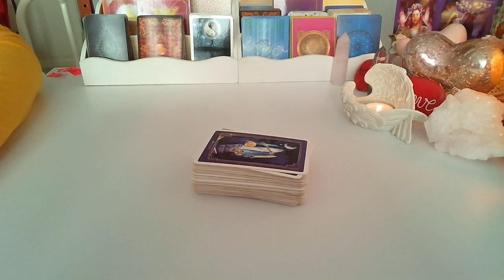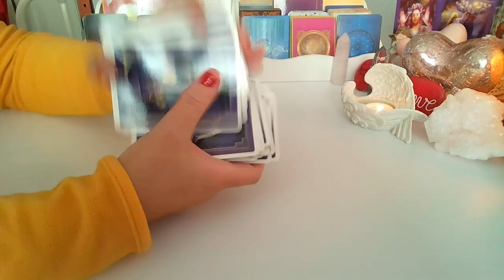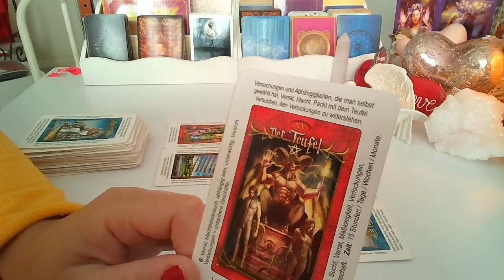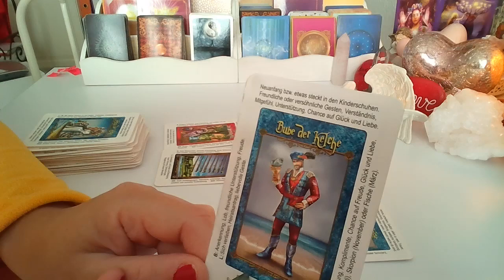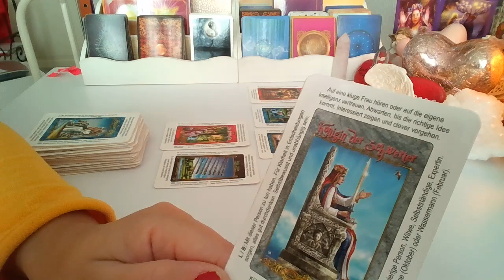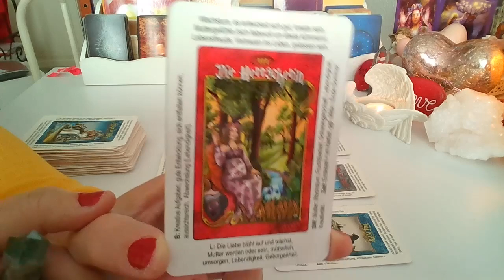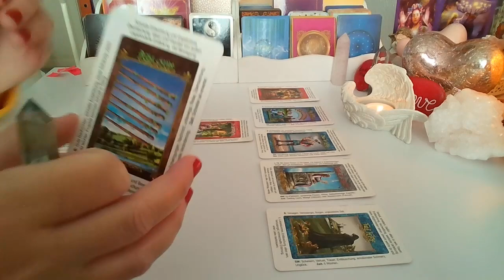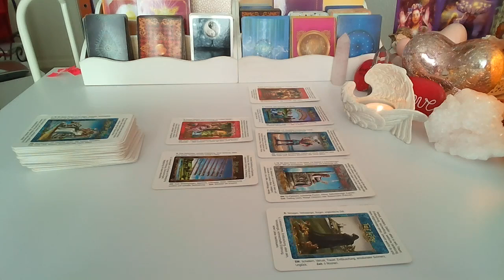ROZKLAD TYGODNIOWY ❤️11.-17.4.2022❤️ 7 Kart TAROTA❤️SUBSKRYBUJ KANAL❤️ wrozby porady magia ❤️